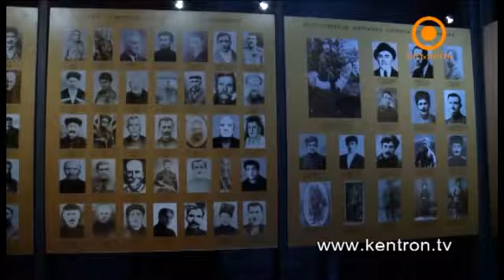Գալիպոլիից մինչև Սարդարապատ ձգվող թուրքական ֆոբիան